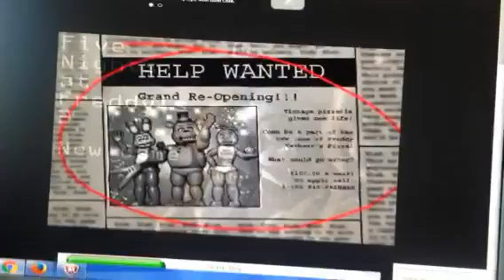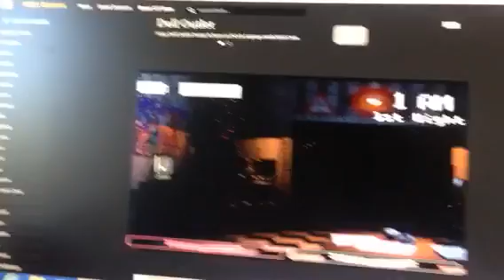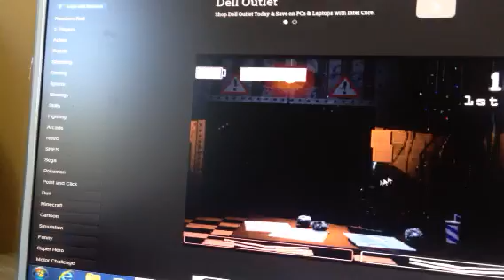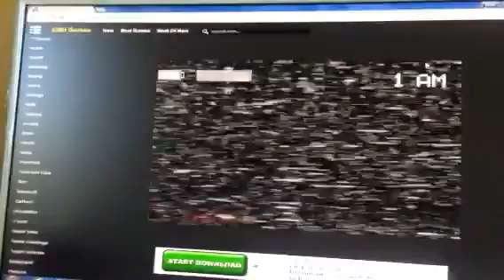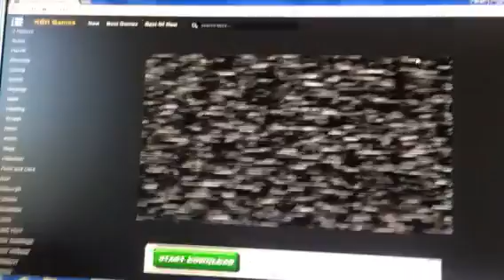Rider plays fnaf 2 stinkin chika👿